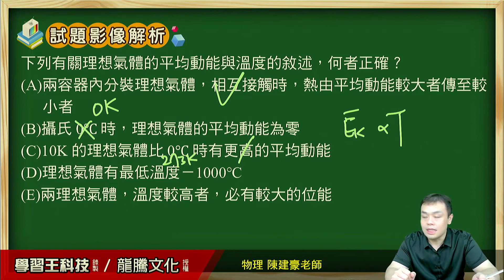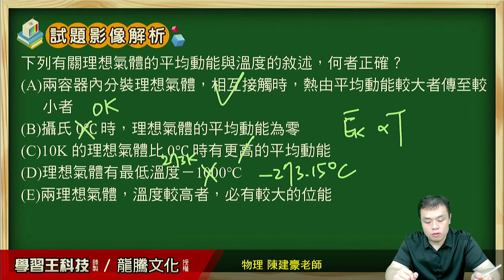【月考王解題影音】《普高物理》 單元13 能量的形式、微觀尺度下的能量 單選題7